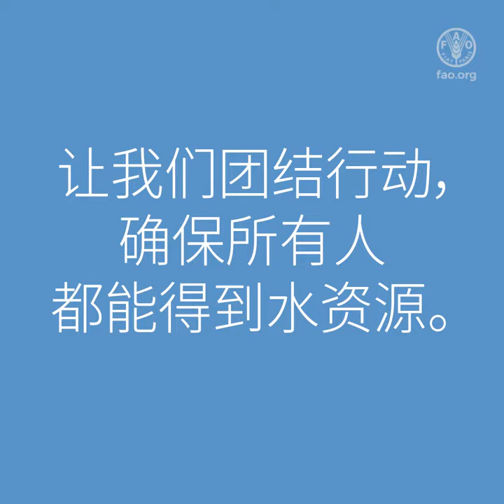水英雄就是#粮食英雄！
我们居住的星球被称为地球，但它主要由水组成，就像我们人类。

 水滋养人类、动物和整个大自然。
 这种宝贵滋养对生命至关重要，但是，不是所有人都能享受到水资源。
 每一滴水都很重要，而你的行动可以帮助创造一个水资源和粮食安全都获得保障的世界。

 1. 减少食物浪费，也是减少水资源浪费
 2. 多吃豆类和谷物等生产用水较少的食物
 3. 不要污染水资源
 4. 找到安全的方式重新利用水
 5. 把你的水资源保护行动画出来，参加我们的海报大赛！

 让我们团结行动，确保所有人都能得到水资源。